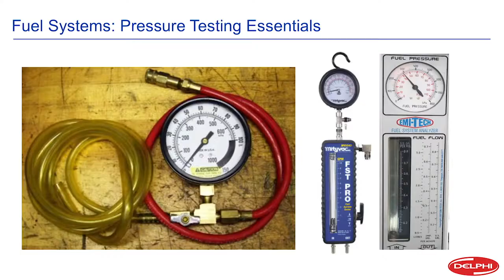Why You Should Check Your Fuel Pressure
What are the essentials of checking fuel pressure? The Delphi Training Series breaks it down for you.